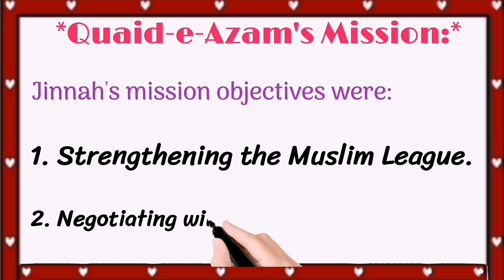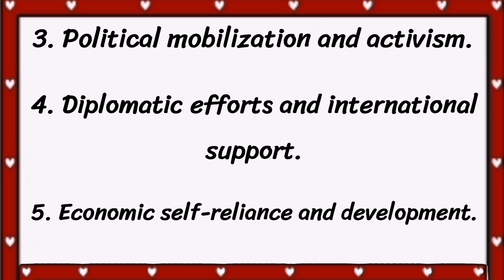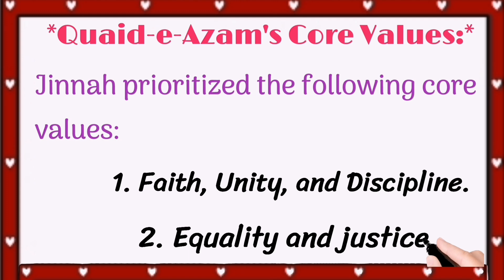Quaid-e-Azam’s Vision & Mission for Pakistan | ma infotainment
"Discover the inspiring vision and mission of Quaid-e-Azam Muhammad Ali Jinnah, the founder of Pakistan, whose determination, leadership, and wisdom continue to guide and inspire millions. In this video, we delve into Quaid-e-Azam’s dream for a progressive and united Pakistan, his relentless fight for independence, and his unwavering dedication to justice, equality, and unity. Learn how his vision shapes Pakistan even today, and how his principles remain relevant in modern times. Join us in exploring the timeless ideals that Quaid-e-Azam wanted every Pakistani to uphold."

Your Qeuries Solved:-

1. Quaid-e-Azam vision and mission for Pakistan

2. What was Quaid-e-Azam’s vision for Pakistan?

3. Quaid-e-Azam's mission statement and goals

4. Importance of Quaid-e-Azam’s vision today

5. Quaid-e-Azam’s dream for a better Pakistan

6. How did Quaid-e-Azam shape Pakistan’s future?

7. Lessons from Quaid-e-Azam’s vision and mission

8. Quaid-e-Azam’s principles and values

9. What was Quaid-e-Azam’s vision for unity?

10. Quaid-e-Azam’s message to young Pakistanis